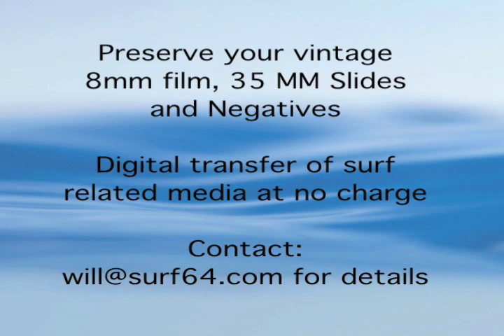East Coast Surfing Hall of Fame Jeff Klugel 2010 Induction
On January 15th, 2010, Jeff Klugel was inducted into The East Coast Surfing Hall of Fame.  Cecil Lear (Eastern Surfing Association Legend) presented the awards as the Master of Ceremonies, Hunter Joslin did the introductions.  Joe McGovern presented an excellent slide show with some of his own photos as well as those provided by the nominees and other professional photographers including Tom Dugan, Dick Meseroll, Larry Pope and Doug Waters.  On very short notice, Will Lucas (Surf 64 Productions) documented the event and produced these videos adding music as well as vintage film from his archival collection.